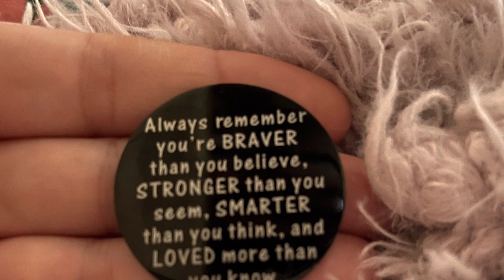ACDF SURGERY DAY!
Saying goodbye to my kids at 4am to leave for my surgery! (Minus the baby who was asleep!) The hospital was 1.5 hours away and my hubby drove me there and stayed with me until 8pm. I was discharged the next day by noon and my hubs drove me back home. All went well!!! My swallow was good and I was able to eat well and drink without any problems! My surgeon was the BOMB!